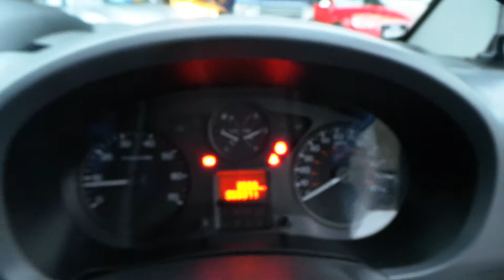jan 14 054